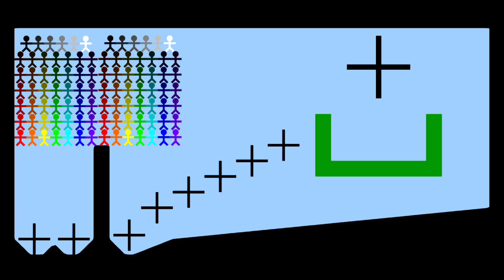The Stickman Blender! RTTB Run Race ASRM in Algodoo